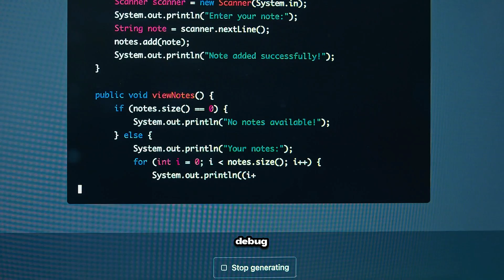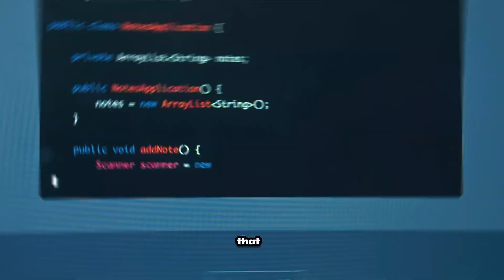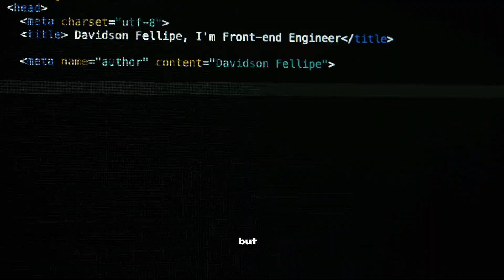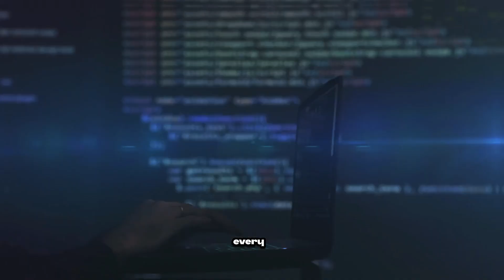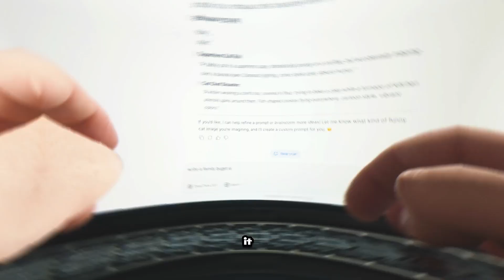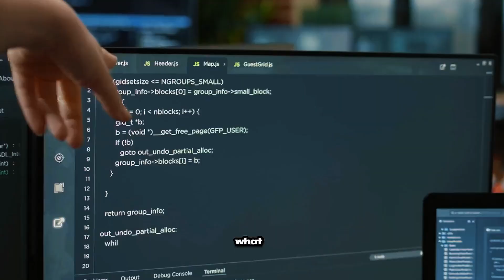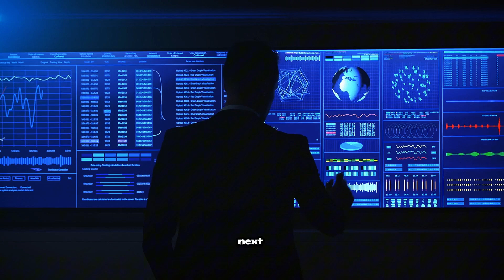DeepSeek V3.1 Exposes GPT-5’s Biggest Weakness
🚨 The AI war has begun… 🚨
GPT-5 was supposed to be unbeatable, but DeepSeek’s new AI v3.1 just exposed its biggest weakness. In this documentary-style breakdown, we uncover the hidden truth behind the secret AI showdown happening right now.

From mind-blowing benchmarks to shocking leaks, this is the story tech giants don’t want you to know.

👉 Watch till the end — because what’s coming next might change the future of AI forever.

🔍 What You’ll Discover in This Video:

The rise of DeepSeek AI v3.1

How GPT-5 is secretly losing ground

The hidden flaws nobody talks about

Why this battle could decide the future of artificial intelligence

Shocking facts Big Tech won’t admit

Artificial Intelligence is evolving faster than ever. The winner of this secret battle could control the future of industries, governments, and even humanity itself.

⚡ Chapters:
00:00 – The AI Showdown Begins
013:55 – The Promise of GPT-5
055:1-39 – The Rise of DeepSeek v3.1
1-39:2-36 – The Secret Weakness Exposed
2-36:3-43 – The Hidden Battlefields
3-43:5-06 – The Dark Side of AI
5-06:6-07 – The Future Nobody Saw Coming